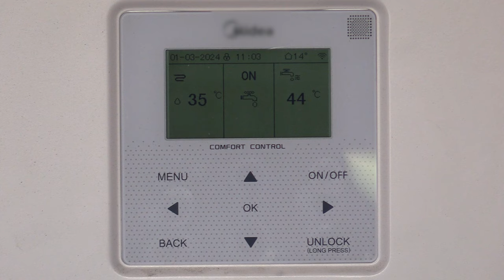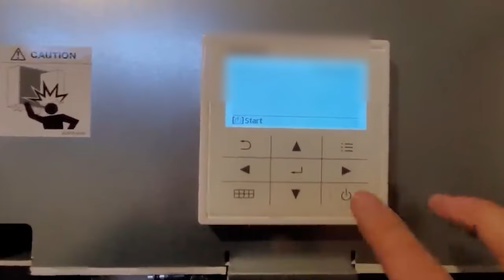Trudniej o dopłaty na pompy ciepła 01.03.2024